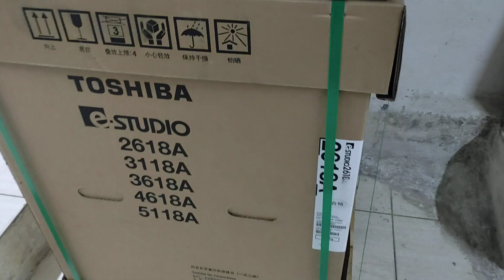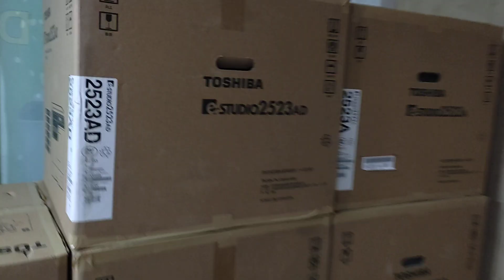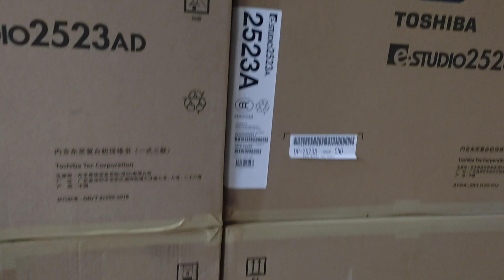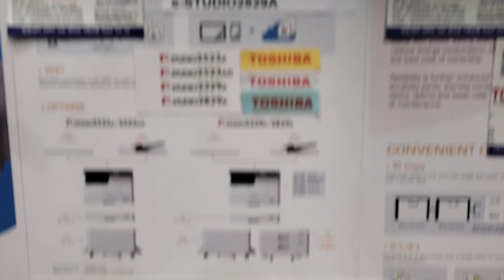Toshiba e-Studio 3118A price in Bangladesh New universal office wholesale office 01757550875